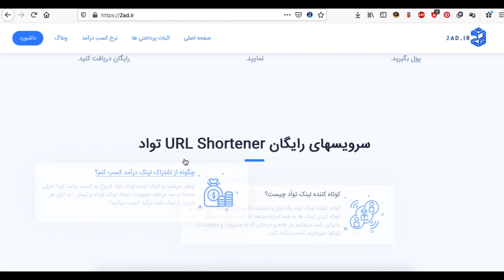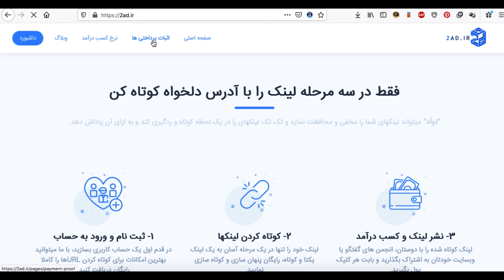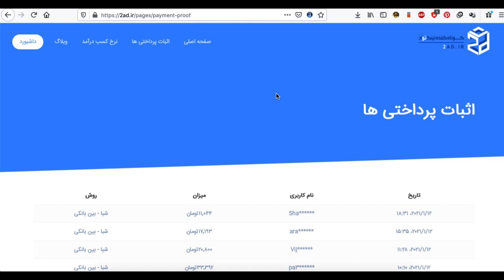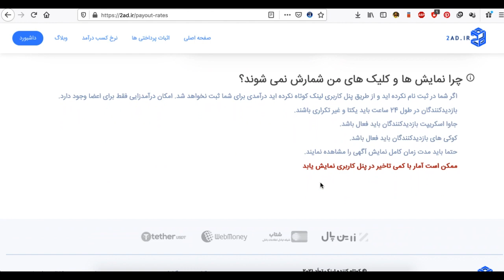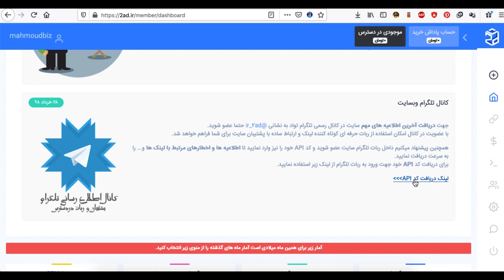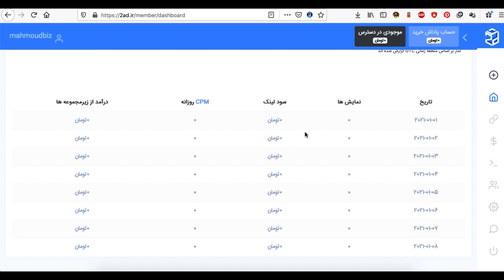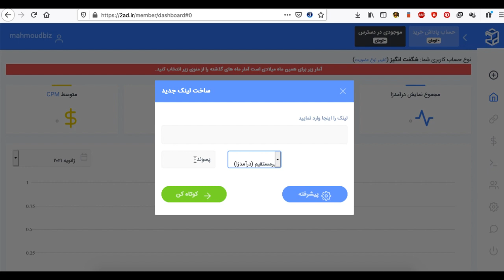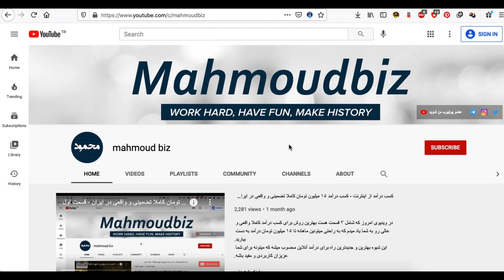کسب درآمد از اینترنت - درآمد راحت در ایران به صورت تضمینی و کاملا اینترنتی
در ویدیوی امروز به معرفی وب سایتی می پردازم که از طریق آن میتوانید به راحتی به درخوبی به صورت اینترنتی دست پیدا کنید.
در ویدیوهای گذشته هم این سبک ویدیو رو معرفی کردم و ویدیوی امروز هم به معرفی وب سایت دیگری در خصوص کوتاه کننده لینک ها می باشد که آنرا به شما معرفی کرده ام.
این ویدیو رو لطفا با دقت ببینید وبا دوستان خودتون هم به اشتراک بگذارید.

اگه با لینک من در سایت ثبت نام کردید حتما لینک خودتون رو توی نظرات ثبت کنید.

تشکر